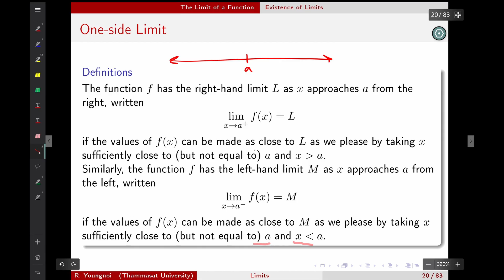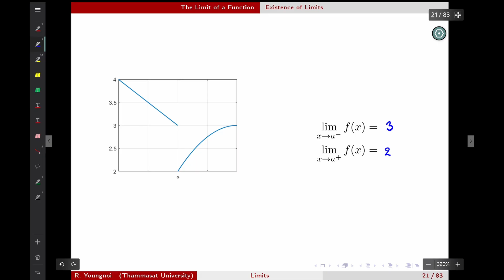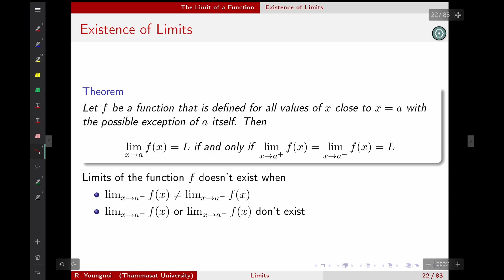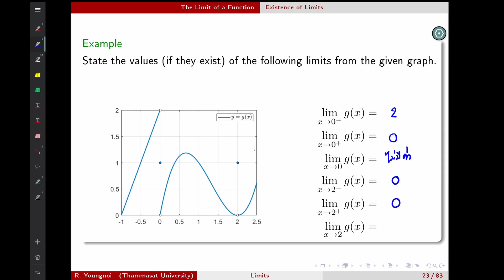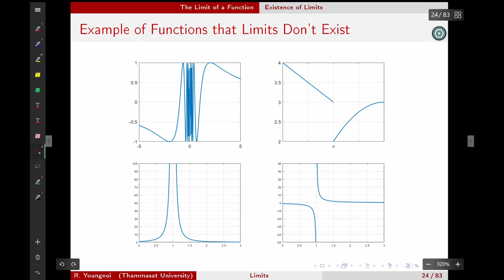Limits: 3. Existence of a Limit